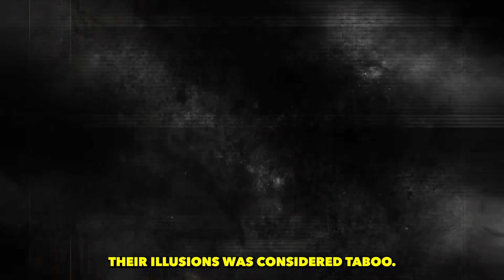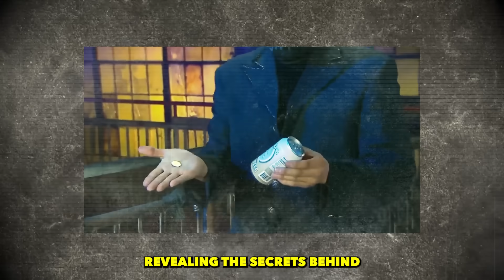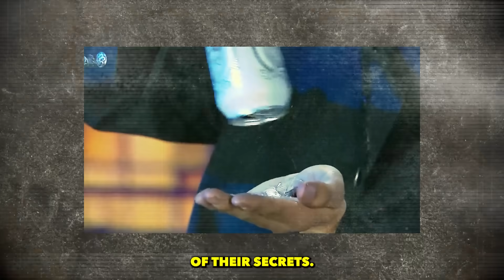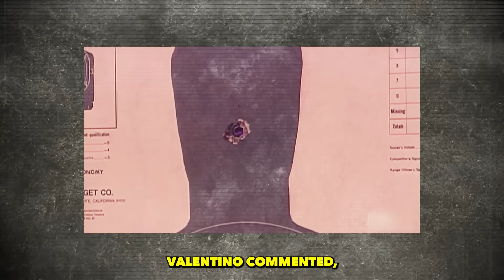The "Masked Magician" RETURNS After 16 Years...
In today's video, we talk about the masked magician, the man responsible for exposing histories biggest magicians on live television. The controversial star, otherwise known as Val Valentino has been recently spotted in a small town in Nevada. Could this be the return of the "Masked Magician"